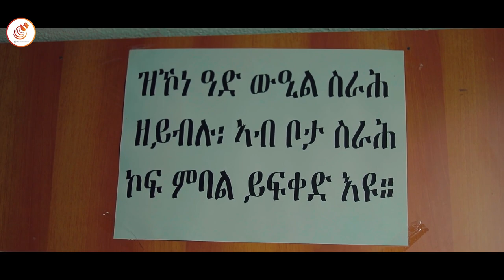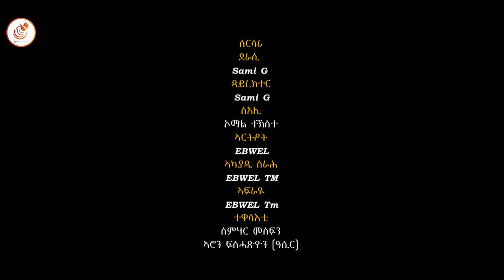ሰርሳሪ ብ ሳሙኤል ገብረሂወት | Sersari by Samuel Ghebrehiwet | Eritrean Comedy 2022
Qnat Bahri Entertainment is an Eritrean Production Channel that produces entertainment Products including Best and New Video Clips, Music, Short Films, Series Films, Dramas, Comedies performed by talented Eritrean Artists